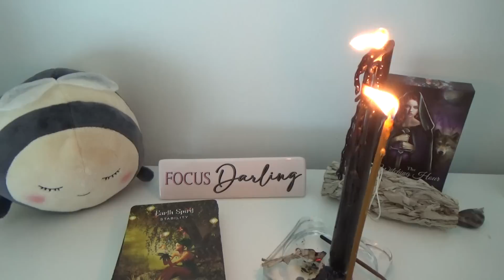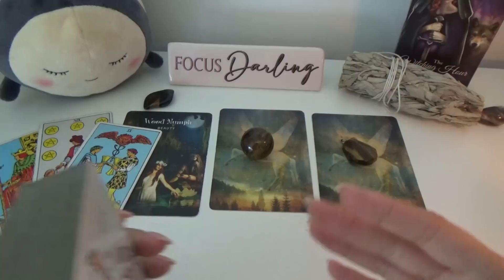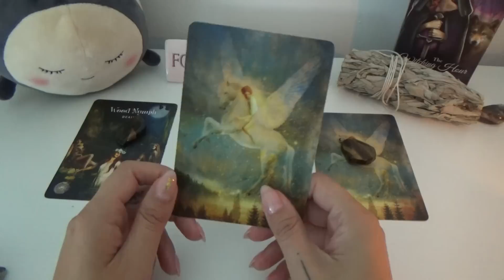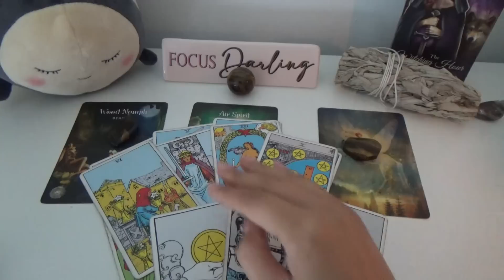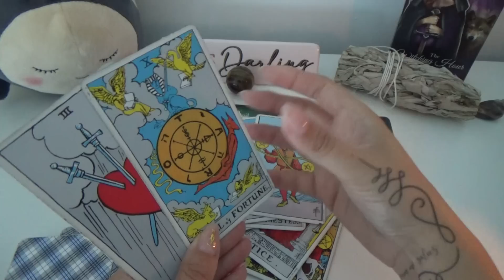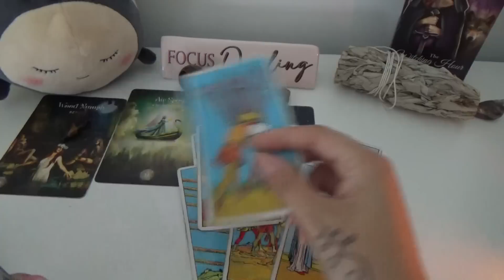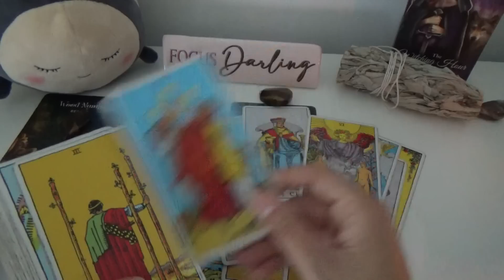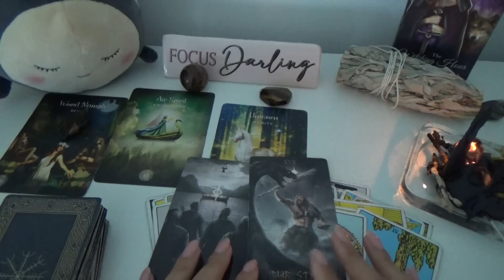June Events!! 😍💰💖Your Upcoming Weeks! Pick a Card Tarot Reading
Pile 1: 03:18
Pile 2: 12:30
Pile 3: 27:37